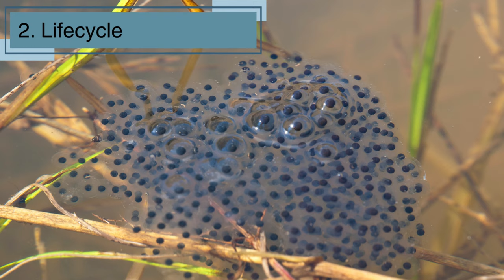10 facts frog for kids preschoolers educational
🐸 Jump into the fantastic world of frogs with our latest video – "Froggy Fun: 10 Amazing Facts About Frogs for Kids!" 🌈 Join us on a hop-tastic adventure as we uncover the coolest facts about these incredible amphibians. From their magical metamorphosis to their unique abilities, each fact is a fascinating leap into the world of ribbit-ing wonders. Perfect for young nature lovers and curious minds, this video is packed with fun and educational content.